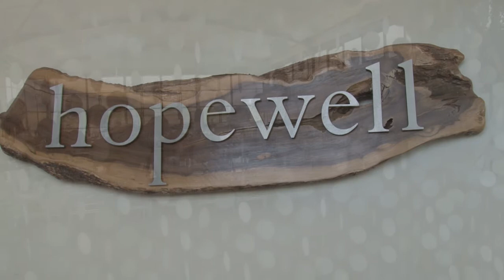Cornelia & Shaun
A highlights wedding video filmed at Hopewell venue in the Eastern Cape of Cornelia and Shaun.